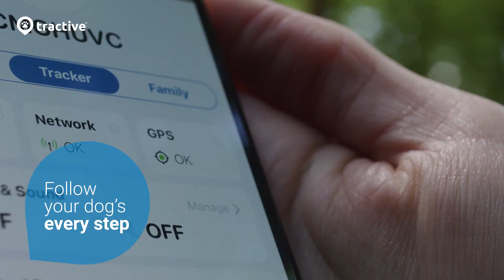GPS till hund | SmartaSaker.se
Med Tractives GPS till hunden kan du i realtid följa varje steg ditt älskade husdjur tar. I den lättanvända appen ser du hundens aktuella position, platshistorik och dagsaktivitet samt kan även sätta upp digitala staket som meddelar dig när hunden nosar iväg på nya äventyr. Beställ idag!